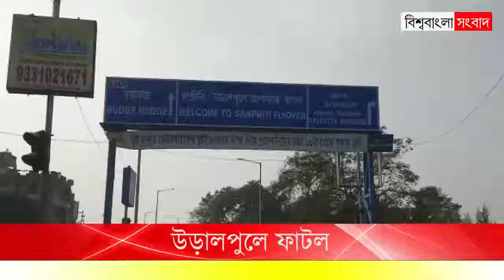রাজ্যে ফের একটি উড়ালপুলে ফাটল, বন্ধ যানচলাচল